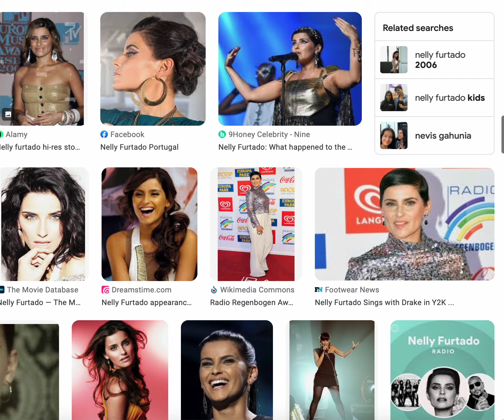Nelly Furtado - Say It Right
Nelly Kim Furtado ComIH (/fɜːrˈtɑːdoʊ/; Portuguese: [fuɾˈtaðu]; born December 2, 1978) is a Canadian singer and songwriter. Furtado has sold over 40 million records worldwide[6] making her one of the most successful Canadian artists.

She first gained fame with her trip hop-inspired debut album, Whoa, Nelly! (2000), which was a critical and commercial success that spawned two top-10 singles on the Billboard Hot 100, "I'm Like a Bird" and "Turn Off the Light". The first of the two singles won her a Grammy Award for Best Female Pop Vocal Performance. Furtado's introspective folk-heavy 2003 second album, Folklore, explored her Portuguese roots. Its singles received moderate success in Europe, but the album's underperformance compared to her debut was regarded as a sophomore slump.